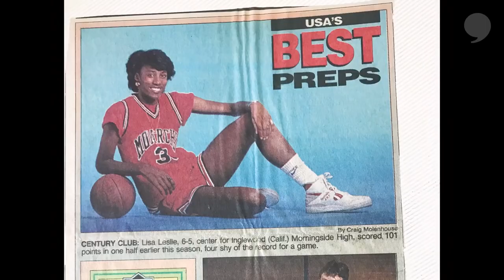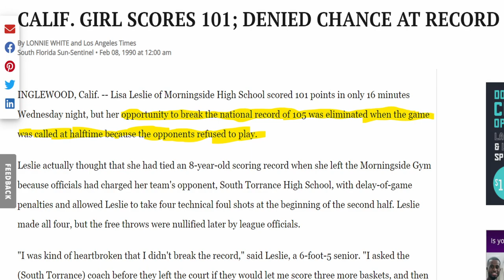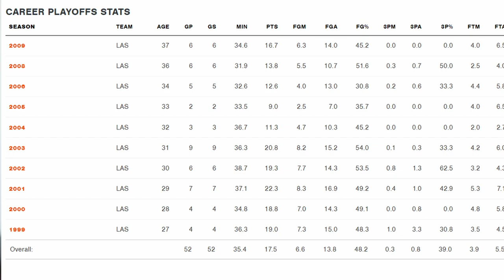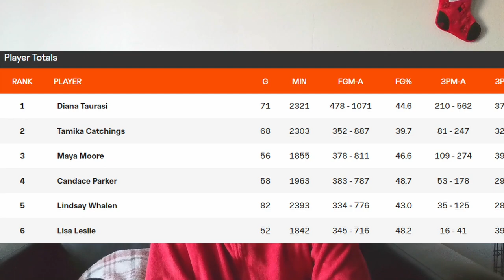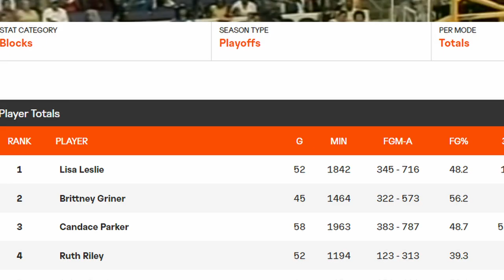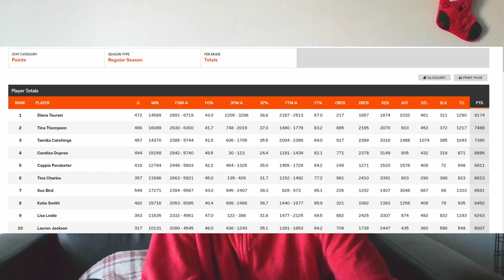How Good Was Lisa Leslie?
Wass Good Homies! Bringing you a different kind of video than what I normally bring (Games). I'm breaking down the history of one of the greatest basketball players to ever touch the ball, WNBA Legend, and Hall of Famer Lisa Leslie. I break down her career while answering the question. How good was Lisa Leslie?
My GIVEAWAY video will be my next with a new series on the way also. Bully Walkthrough is also on the way so not a long wait for that content. Only my first 30 Subscribers will have a chance to be a winner of my GIVEAWAY.